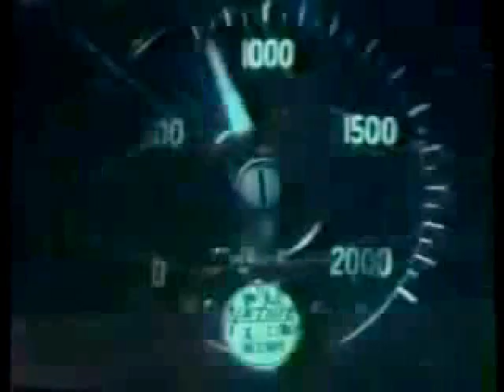enseada espacial - robertoguima.年代 日本民営鉄道協会.wmv